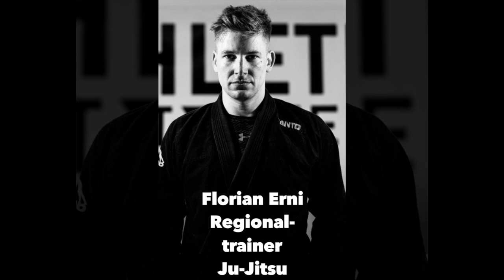Ju-Jitsu: Ne-Waza Homeworkout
Swiss Ju-Jitsu Ne-Waza Workout Ideas for at Home with Florian Erni.